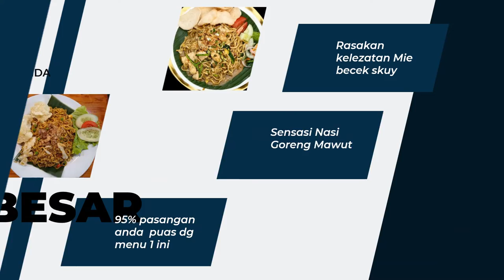Video Iklan Promosi Ikan Bakar Cianjur, Nasi Goreng Pete, Telur Goreng, Tahu Goreng, Pete Goreng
Video Iklan Promosi Ikan Bakar Cianjur, Nasi Goreng Pete, Telur Goreng, Tahu Goreng, Pete Goreng, Nasi Goreng IBC, Udang Tumis Pete , Lihat Model Video Promosi disini